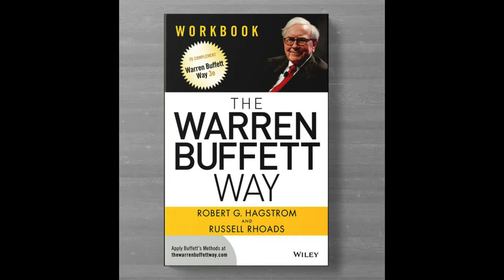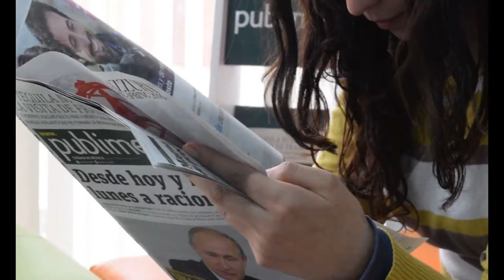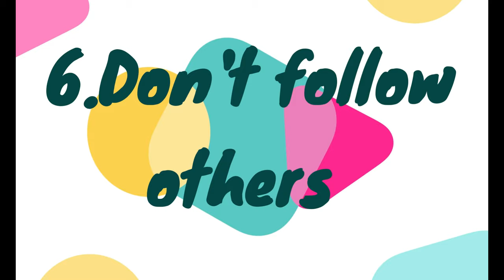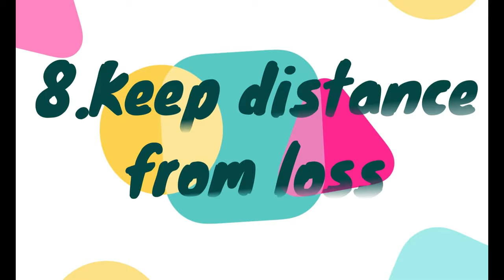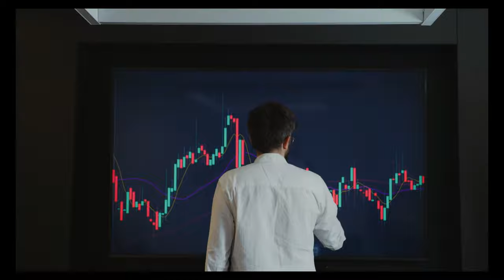शेयरबाट धनी र खुशी कसरी हुने ?(Get rich and happy through share market-Warren Buffett )-share market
This channel produces contents about books, financial freedom and self help and other interesting topics. We provide you various audio books for your growth.
शेयरबाट धनी र खुशी कसरी हुने ?(Get rich and happy through share market-Warren Buffett )
00:00-01:42(12 question before buy)
01:42-08:16(10 habits of rich people)
08:16-08:46(content credit)
Warren Edward Buffett:
 (born August 30, 1930)is an American business magnate, investor, and philanthropist. He is currently the chairman and CEO of Berkshire Hathaway. He is considered one of the most successful investors in the world and has a net worth of over $104.4 billion as of August 2021,making him the world's ninth-wealthiest person.
Buffett was born in Omaha, Nebraska. He developed an interest in business and investing in his youth, eventually entering the Wharton School of the University of Pennsylvania in 1947 before transferring to and graduating from the University of Nebraska at 19. He went on to graduate from Columbia Business School, where he molded his investment philosophy around the concept of value investing pioneered by Benjamin Graham. He attended New York Institute of Finance to focus his economics background and soon after began various business partnerships, including one with Graham. He created Buffett Partnership, Ltd in 1956 and his firm eventually acquired a textile manufacturing firm called Berkshire Hathaway, assuming its name to create a diversified holding company. In 1978, Charlie Munger joined Buffett as vice-chairman.
Buffett has been the chairman and largest shareholder of Berkshire Hathaway since 1970.[7] He has been referred to as the "Oracle" or "Sage" of Omaha by global media.[8][9] He is noted for his adherence to value investing, and his personal frugality despite his immense wealth. Research published at the University of Oxford characterizes Buffett's investment methodology as falling within "founder centrism", defined by a deference to managers with a founder's mindset, an ethical disposition towards the shareholder collective, and an intense focus on exponential value creation. Essentially, Buffett's concentrated investments shelter managers from the short-term pressures of the market.
Buffett is a notable philanthropist, having pledged to give away 99 percent[12] of his fortune to philanthropic causes, primarily via the Bill & Melinda Gates Foundation. He founded The Giving Pledge in 2009 with Bill Gates, whereby billionaires pledge to give away at least half of their fortunes.